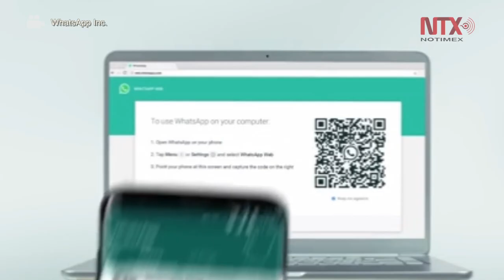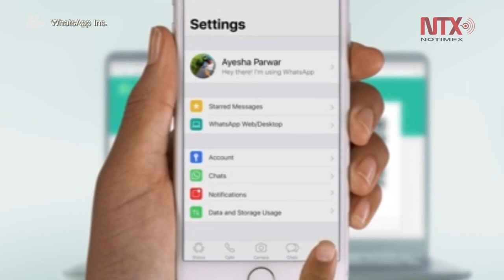WhatsApp celebra 10 años de conectar al mundo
Mensajes, fotos, videos, stickers, llamadas, videollamadas, estados y grupos, son algunas de las herramientas que ha utilizado WhatsApp para mantener comunicados a los usuarios a lo largo de sus 10 años de vida.